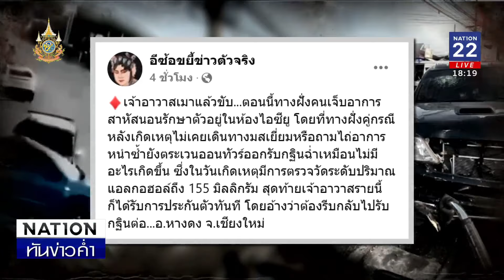เจ้าอาวาสเมาซิ่งกระบะชนผู้คุมเรือนจำสาหัส | เนชั่นทันข่าวค่ำ | NationTV22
เจ้าอาวาสวัดดังขับรถกระบะพุ่งชนรถเก๋งผู้คุมเรือนจำบาดเจ็บสาหัส กล้องวงจรปิดจับภาพเอาไว้ได้